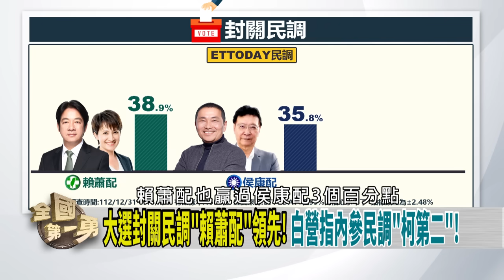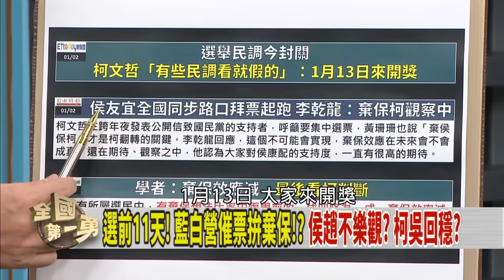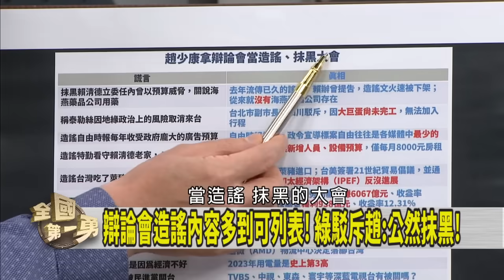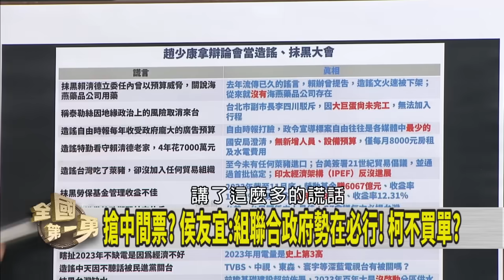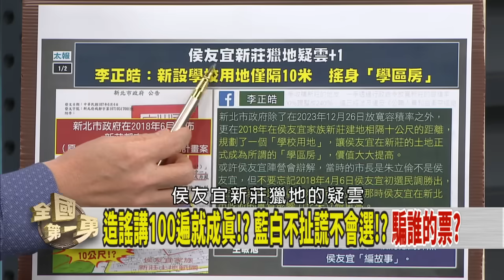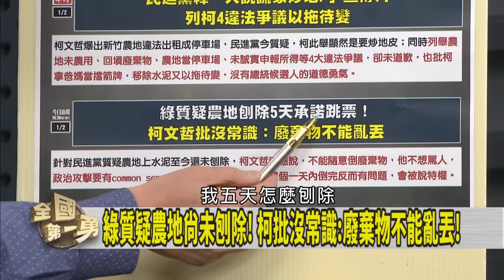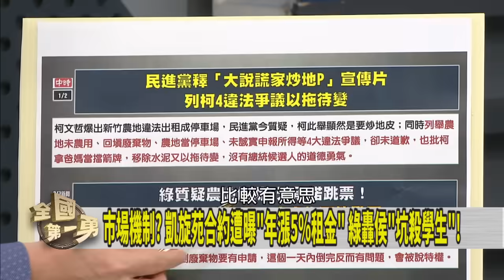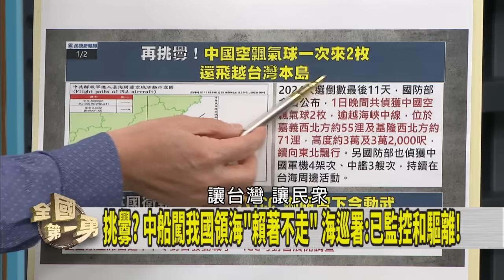趙少康指賴清德曾關說藥品...想像力豐富！？ 新莊土地緊鄰學校...侯友宜獵地有術！？【全國第一勇】2024.01.02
📌站上4成有難度！？ 賴蕭僅領先3-5%！？ 勝率仍有變數！？
📌造謠講100遍就成真！？ 藍白不扯謊不會選！？ 騙誰的票？
📌獵地疑雲+1！ 侯遭爆"巧用學校用地" 李正皓:價值大提高！
📌農地刨除承諾跳票？ 柯怒嗆綠沒常識！ 見笑轉生氣！？
📌史上最近！ 中拖船逼近鵝鑾鼻3浬嗆"台就是個省"遭驅離！
📌選前再挑釁？ 國防部偵獲中國氣球 穿越台灣本島上空！

【主持人】
     徐國勇

【節目來賓】
民進黨台北市議員        王閔生
北市立委候選人（民）    謝佩芬